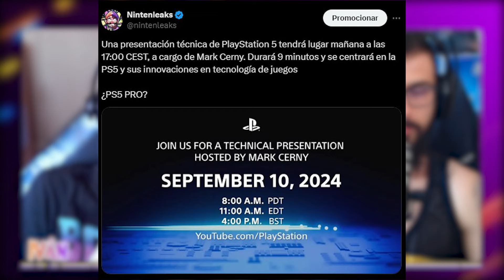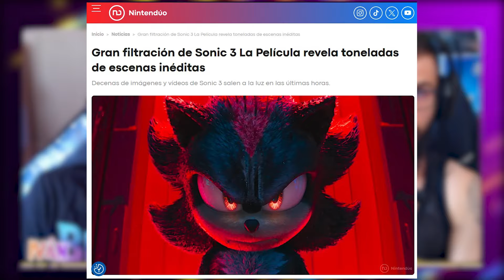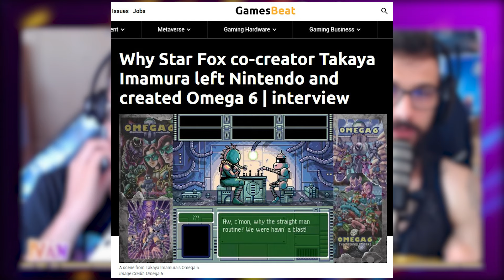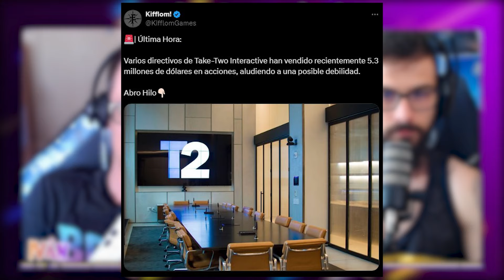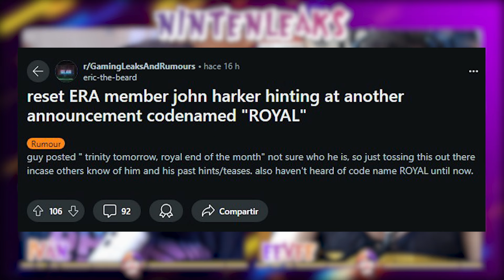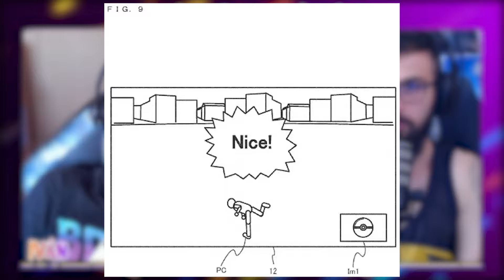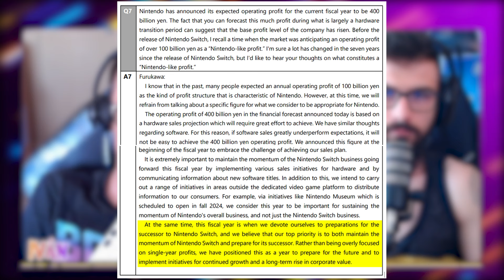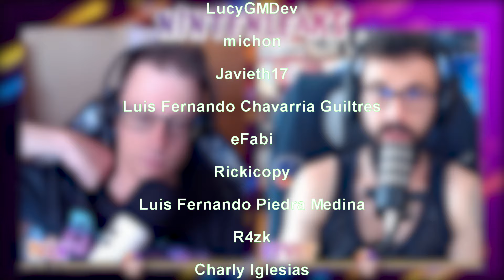¡CEO de NINTENDO HABLA de la SWITCH 2 y la CAMPAÑA NAVIDEÑA! ¿INCOMPATIBLES? ¡NUEVO PROYECTO ROYAL!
RESERVA AHORA The Legend Of Zelda: Echoes of Wisdom para AYUDARNOS

¡Hola Nintenleakers!

En las noticias de los videojuegos de hoy os hablaremos sobre unas declaraciones dadas por el CEO de Nintendo, Shuntaro Furukawa, sobre la incompatibilidad de Nintendo Switch 2 y la campaña navideña de 2024, además del nuevo proyecto Royal.